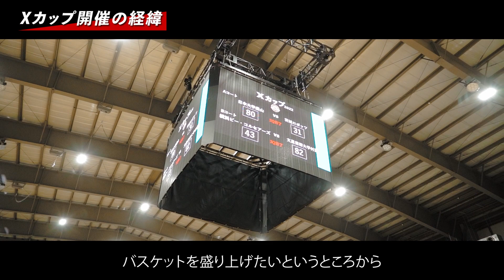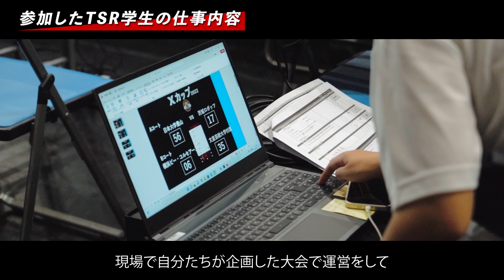【バスケイベント】高校バスケの新時代！「XCUP2022」誕生の秘話を語る。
◆このチャンネルは、選手としてではなくともスポーツを仕事にしたいと考えている人を応援するチャンネルです。

今回はTSR主催、高校バスケ部・Bリーグユースの選手を対象に行われたバスケットボール大会「XCUP2022」について滋慶学園 運営本部長の三井さんにお伺いしました！

◆三井　真以子(みつい・まいこ)
職業
学校法人　滋慶学園
運営本部長

◆東京スポーツレクリエーション専門学校ホームページ

00:00　オープニング
00:23　Xカップ開催の経緯
00:58　どんなチームが参加しましたか？
01:30　プロバスケの演出を採用
02:06　参加したTSR学生の仕事内容
03:29　イベントを終えてどうでしたか？